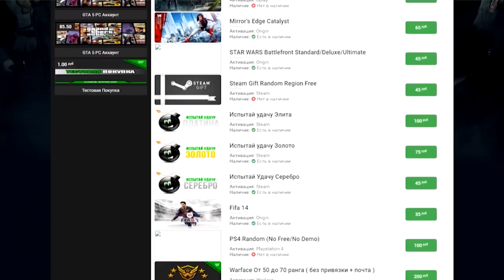НАПАДЕНИЕ ТОЛПЫ ЗОМБИ НА БОЛЬШУЮ БАЗУ ВЫЖИВШИХ В ГТА 5! - Зомби Апокалипсис в Лос-Сантосе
GTA 5 МОДЫ / ГТА 5 Моды - рубрика, в который мы с вами смотрим на различные моды для GTA 5. Сегодня мы с вами посмотрим на мод, который добавляет новую военную базу, где мы поотбиваем её от зомби!
Ставьте большие пальцы вверх, ведь они бесплатны.